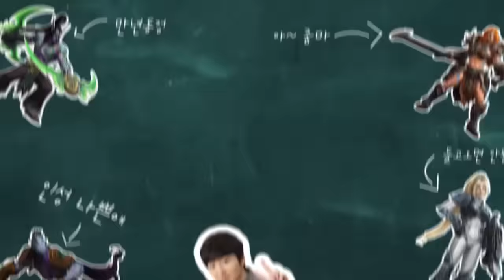[히어로즈 오브 더 스톰] 코리안푸의 히오스 밑줄 쫙! 1.2 - 영원의 전쟁터 맵편 / Heroes of the Storm Korean Pooh's Education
[영상 내용]
히오스 처음  하시는분들을 위한 교육영상
코리안푸의 히오스 밑줄 쫙!
그 첫번째 편 용의 둥지 맵편 입니다.